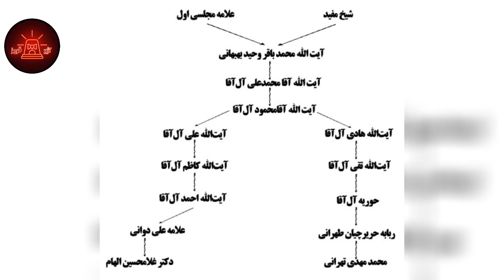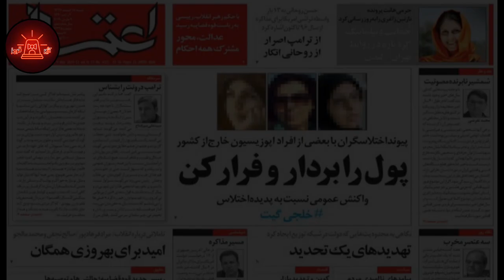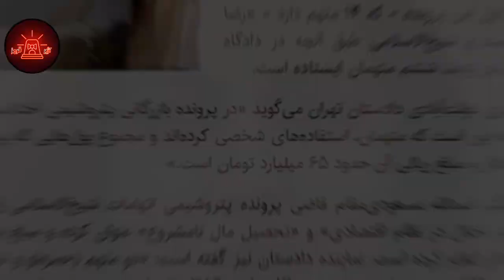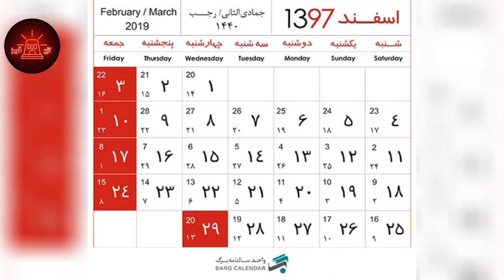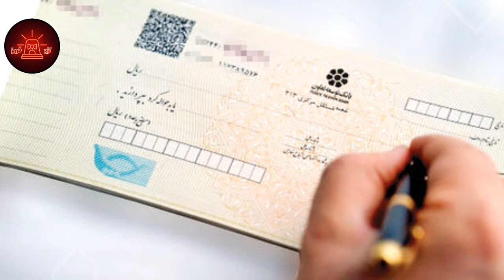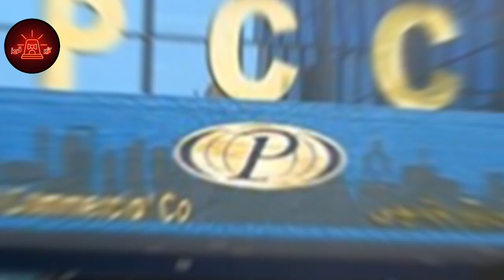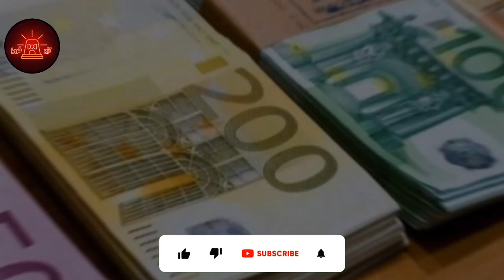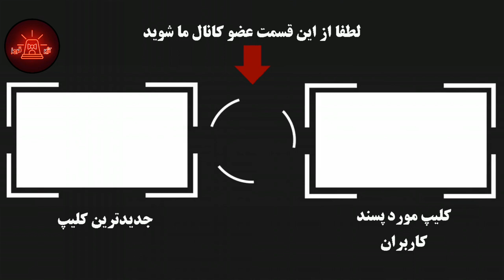مرجان شیخ الاسلامی آل آقا ، زن هزار چهره جمهوری اسلامی